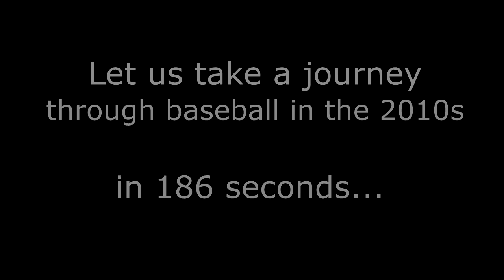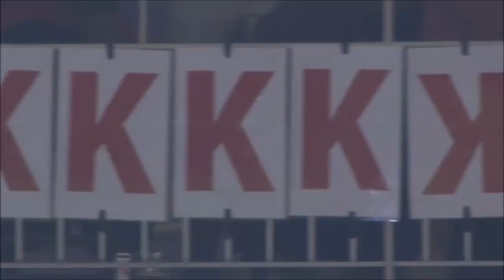MLB Moments of the Decade: 2010s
The moments we remember most from the 2010s.

I am making this solely for the purpose of reflecting on the past 10 years of baseball.

Song: The Mighty Rio Grande by This Will Destroy You
Movie Clip: Moneyball (2011)